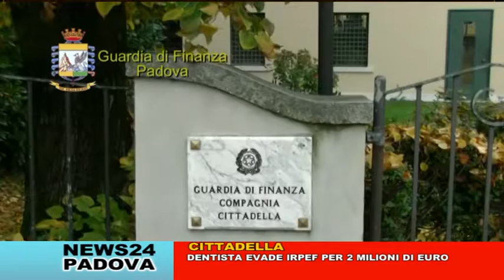TG PADOVA VEN 13 GENNAIO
TGPADOVAVEN13GENNAIO2017